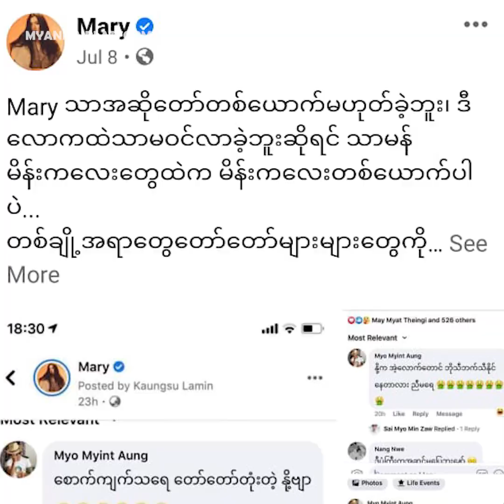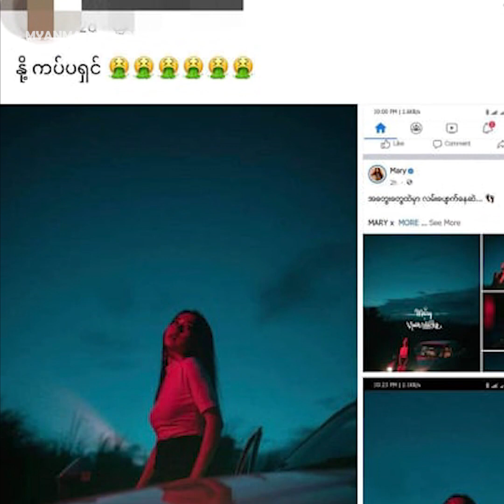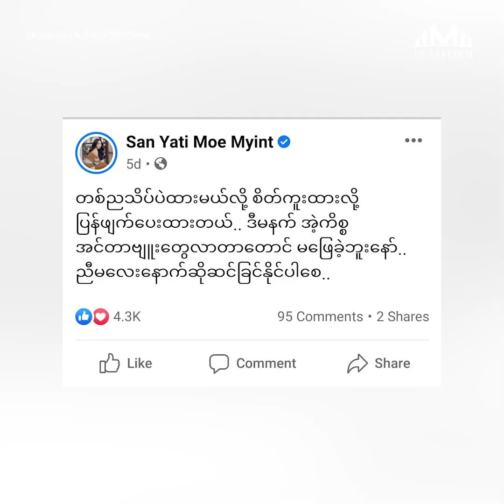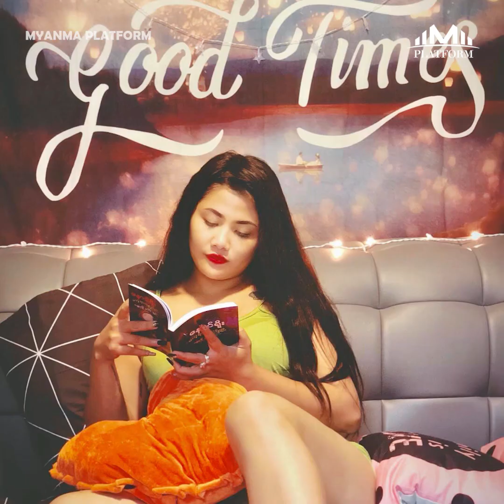လတ်တလော Bodyshaming လုပ်ခံရတဲ့အမျိုးသမီးအနုပညာရှင်များ